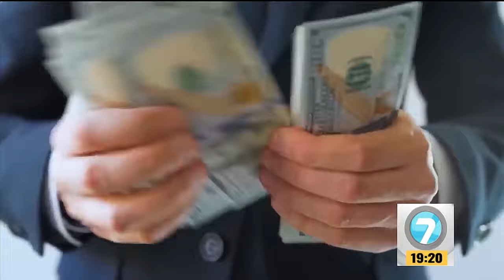Noticias7 | 100 días de gestión del gobierno de Daniel Noboa Azín